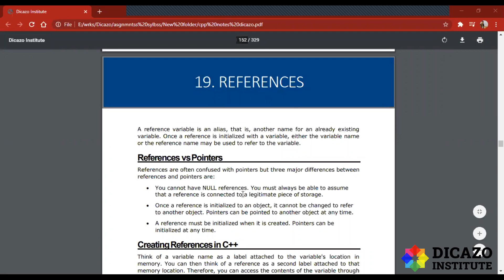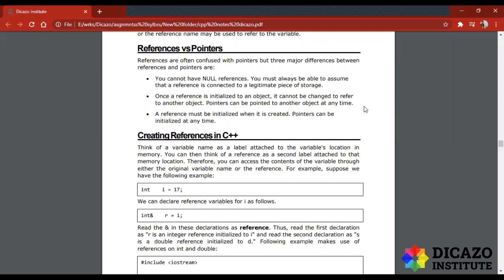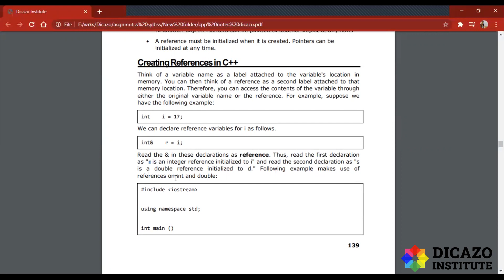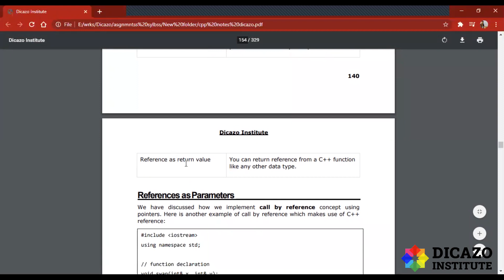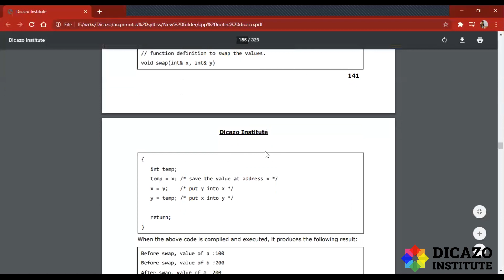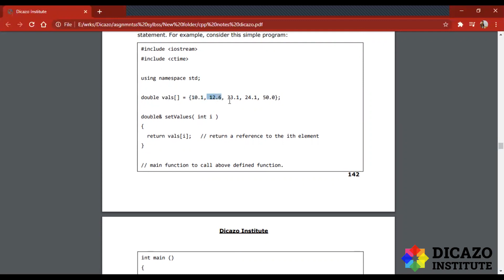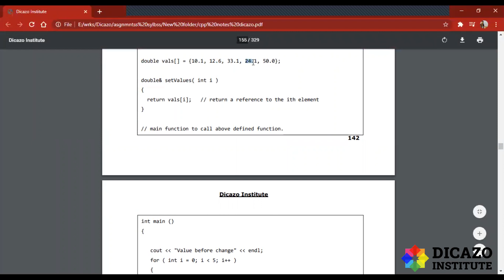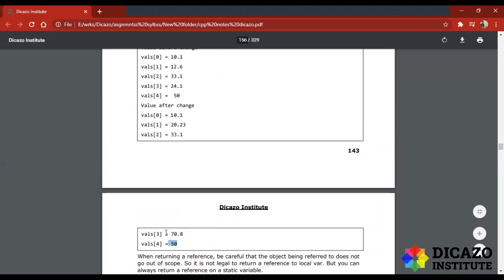Reference | C++ Tutorial in Hindi Full Course|C++ Tutorial for Beginners | Dicazo Institute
Learn about C++ Arrays in Hindi in easy language. Learn C++ – Skill up with our free tutorials.
FAQ's
Q1- Is C++ really hard to learn?
Ans- Is C++ Hard to Learn? C++ is one of the most difficult languages to learn. This is because C++ uses a range of paradigms. You'll need to familiarize yourself with different programming concepts before you can efficiently use C++.
Q2- Can you learn C++ by yourself?
Ans- Yes, you can learn it all by yourself but it depends hugely on what type of coder you want to be. If you want to learn just for beginner-level syntax, some for loop, arrays, and strings are enough. For intermediate level, you must know Data Structures and Algorithms in c++.
Q3- How long does it take to learn C++?
Ans- If you're completely new to programming, it'll take at least 3 months to learn C++. That's working at least 2 to 3 hours each day.
Q4- Which C++ book is best for beginners?
Ans- 5 BEST C++ Programming Books for Beginners (2022 Update)
1) C++ Primer 5th Edition.
2) C++ Pocket Reference 1st Edition.
3) C++ in One Hour a Day, Sams Teach Yourself 8th Edition.
4) C++ All-in-One For Dummies 3rd Edition.
5) C++: The Complete Reference Fourth Edition.
Q5- Is C++ good for game development?
Ans- Modern video games call for resource-intensive and performance-critical software. C++ is a good fit because it allows for greater control over parameters and memory management, and requires low resource usage and good optimization in databases and system programming.
Q6- Should I learn C before C++?
Ans- There is no need to learn C before learning C++. They are different languages. It is a common misconception that C++ is in some way dependent on C and not a fully specified language on its own. Just because C++ shares a lot of the same syntax and a lot of the same semantics, does not mean you need to learn C first.
Q7- How can I learn C++ from scratch for free?
Ans- C++ Tutorial for Complete Beginners. This is an awesome course to learn C++ and you can get this at Diczo Institute for free of cost. This course teaches you the powerful, fast, and popular C++ programming language from scratch, assuming only basic computer.